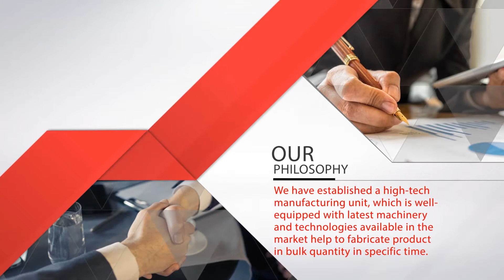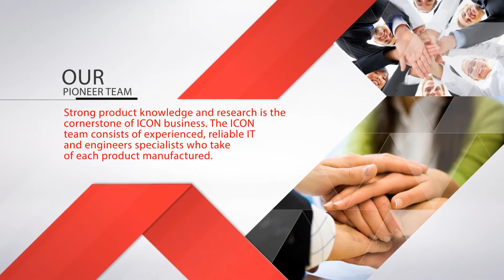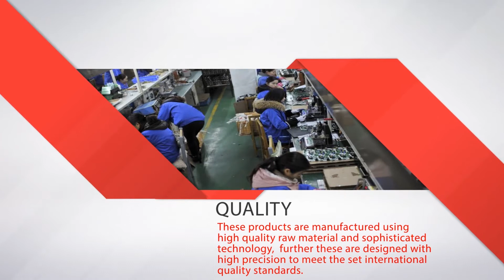Inverters & UPS Equipments By Lzen Electronics India, New Delhi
] Incorporated in the year 1994, at New Delhi (India), we, Lzen Electronics India, are engaged in manufacturing a comprehensive assortment of CFL UPS 50 VA, Digital Power Inverter, Digital Home UPS, Digital Sine Wave Home UPS, Battery Charger, CFL Card, Home UPS Card, Online UPS, Industrial Battery, Inverter Trolley, R.O. System. These products are manufactured using optimum quality raw material and sophisticated technology. Further, these are designed with high precision to meet the set international quality standards. Our offered range is widely appreciated by our prestigious clients for their features like high efficiency, rigid construction, dimensional accuracy, compact design and longer service life.